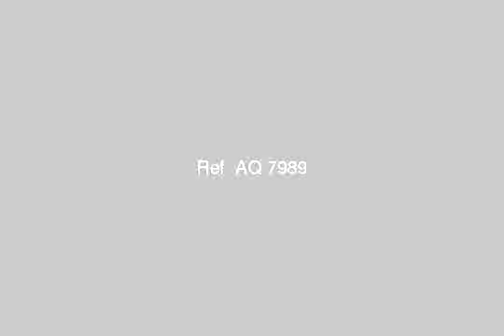Apartment for sale in متفرع من السبع بنات المنشيه - mlseg.com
- متفرع من السبع بنات المنشيه - Egypt Real Estate |     |